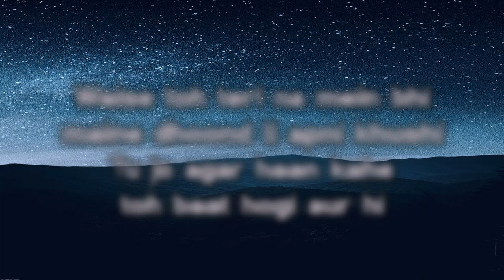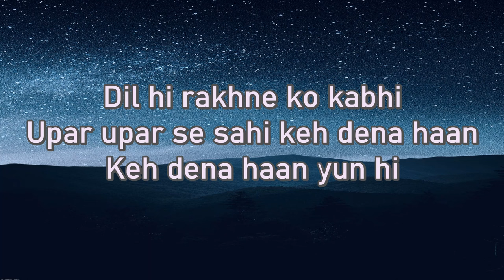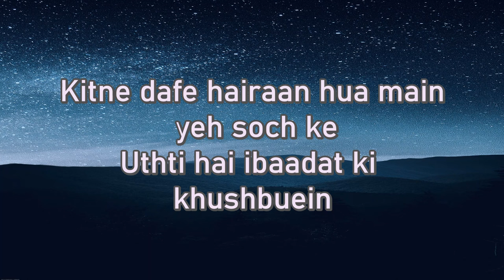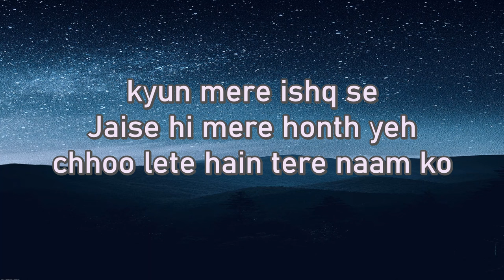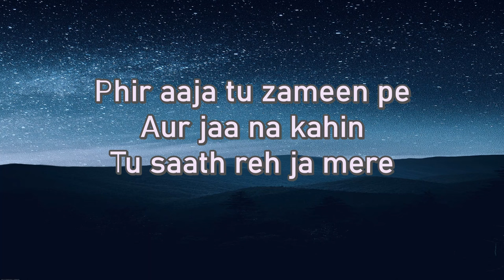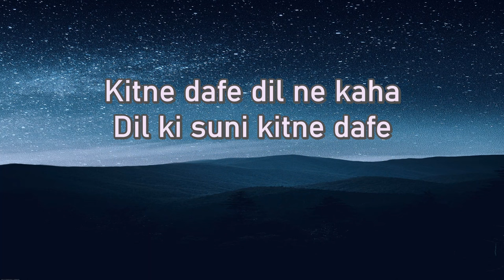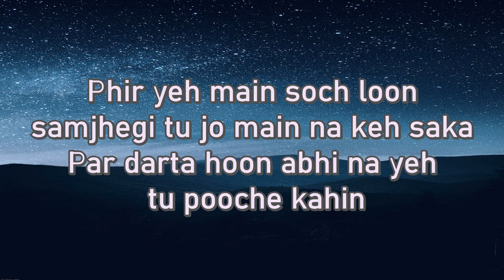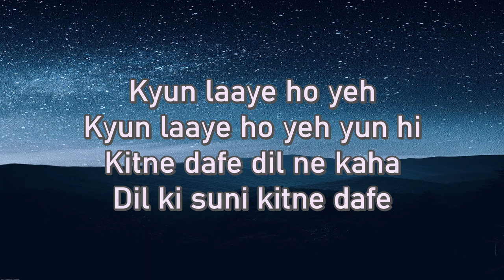Yun Hi - Mohit Chauhan(Lyrics)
Song : Yun Hi
Movie : Tanu Weds Manu
Singer : Mohit Chauhan, Backing Vocals : Ujjaini
Star Cast : R Madhavan, Kangna Ranaut, K K Raina, Rajendra Gupta
Lyrics: Raj Shekhar
Music Label: T-Series